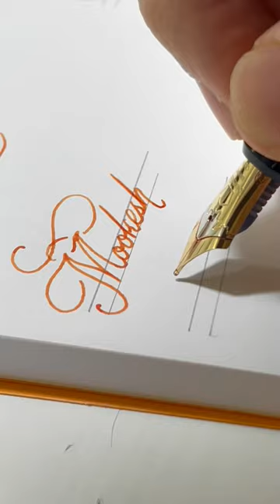Mookesh Dikharo- name handwriting with fountain pen